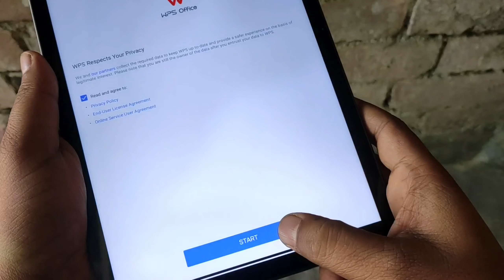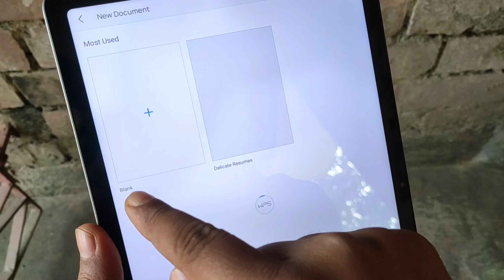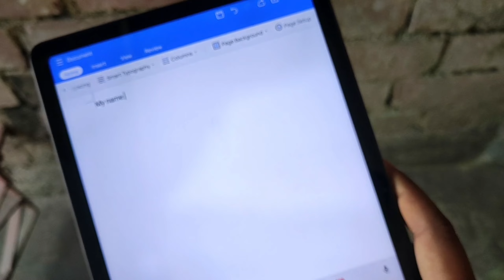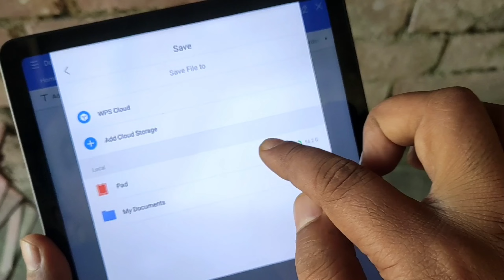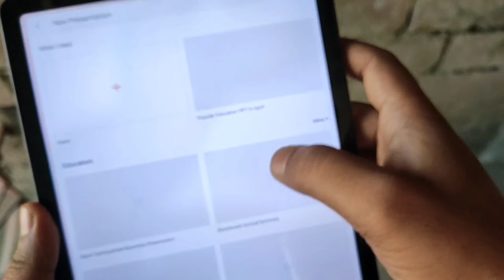How to Use FREE Word - Excel - PowerPoint on Redmi Pad || 2022 || Hr tubez 🔥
Hello guy's
Aap dekh rahe hai Hr tubez channel,
Iss video mein maine bataya hai ki aap kaise Word, Excel aur PowerPoint ko FREE of cost istemaal kar sakte hain..!
Ummeed hai aap logon ko video pasand aayegi,
Video acchi lage to ...
New videos ke notification pane k liye bell 🔔 icon V press jarur kar lena 😇